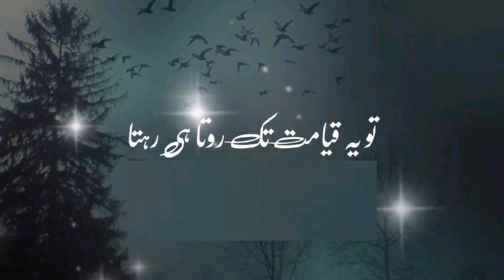Huzoor ﷺ Ke mojzat | islamic history | islamic status